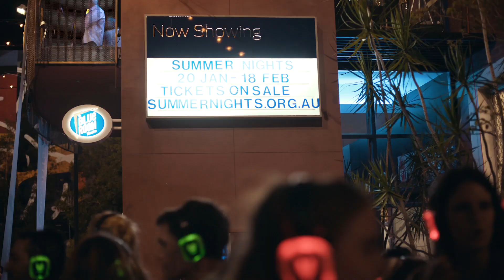Summer Nights FRINGE WORLD 2017 - Housewarming